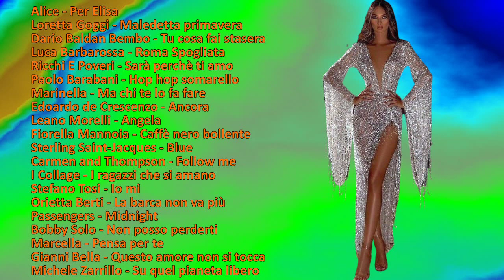Festival di Sanremo 1981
Festival dei fiori. Sanremo.